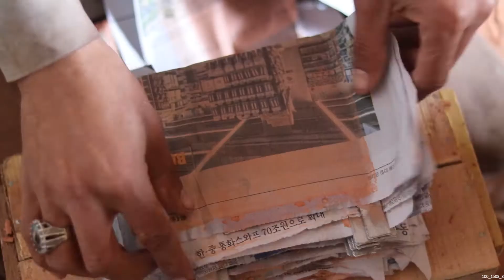Easy DIY Battery Plate Making Video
We hope you enjoy and even get a few usefultips when watching out videos! They are made for you!